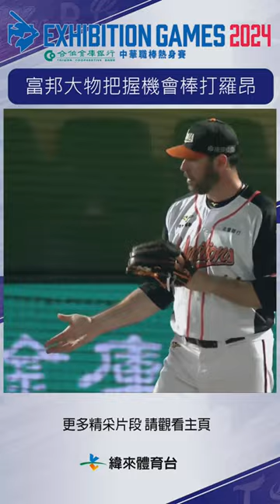悍將大物新秀 王念好 把握機會狙擊 羅昂 ，一口氣替 富邦悍將 帶回2分!